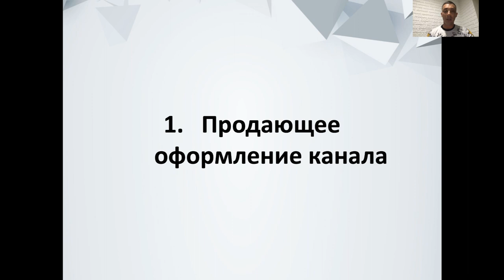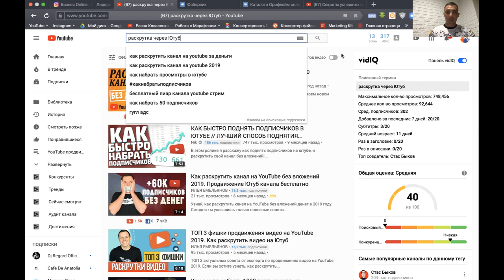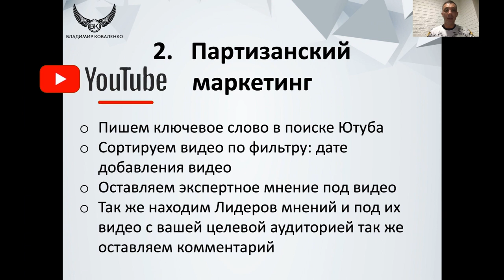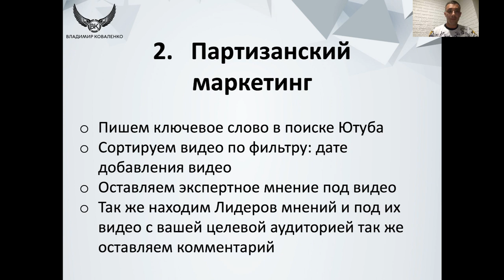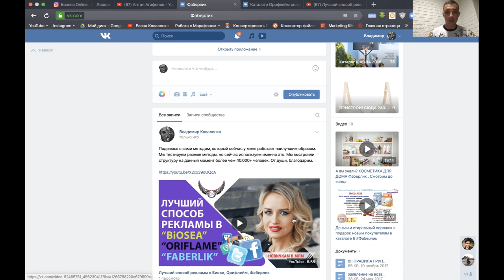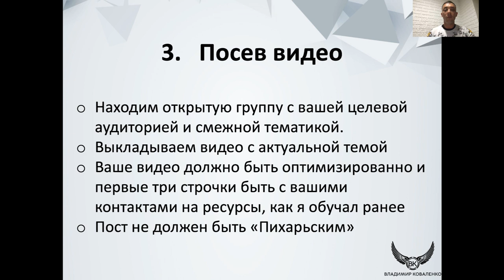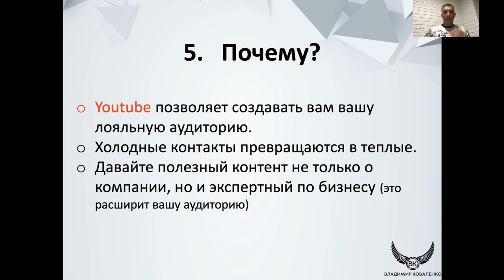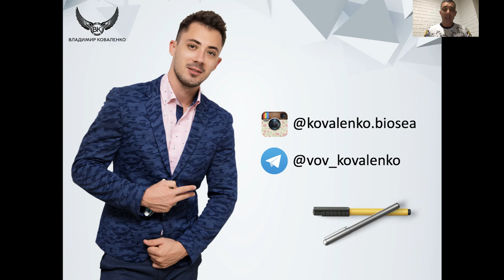Рекрутинг на Ютуб - получение заявок без спама. Как рекрутировать через интернет и социальные сети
✅Ваш бизнес в кармане без вложений. Узнай подробности сейчас ⏩

В этом видео подробно рассказываю о разных методах рекрутинга с помощью Youtube канала, которые приносят входящие заявки без спама уже через несколько дней.

Ютуб на сегодня это самый актуальный метод рекрутирования для сетевика где вы можете получать горячих кандидатов в сетевой бизнес и не только.

00:50 Оформление канала
01:40 Партизанский маркетинг
07:03 Посев видео (социальные сети, комментинг, делимся полезностью)
11:40 Через сторис "Stories"
12:45 Почему Ютуб работает лучше чем другие каналы?

Больше полезных видео:
⏩Что будет популярно в ютубе в 2020 году для Сетевого.

Чем будет полезен мой канал для вас:
1. Самопиар. Как раскрутить личныйБренд в МЛМ
2. Новый бизнес. Сетевой маркетинг в интернете
3. Как стать богатым. ОбучениеМЛМ бизнесу
4. Как стать топ лидером в МЛМ